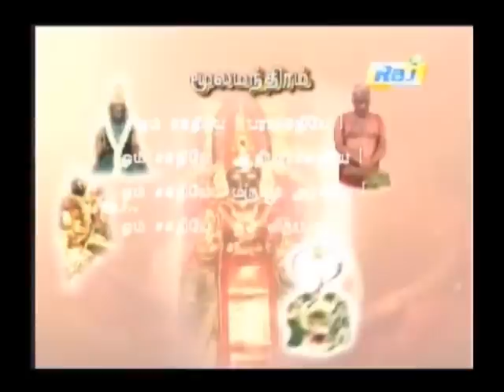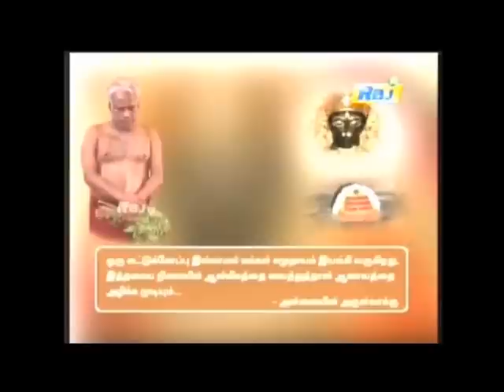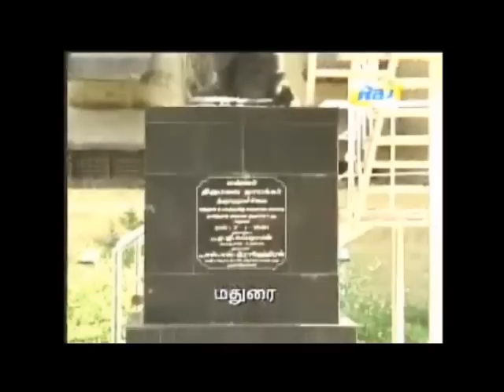17th Aug Part-1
Amma's Spiritual procession at Madurai